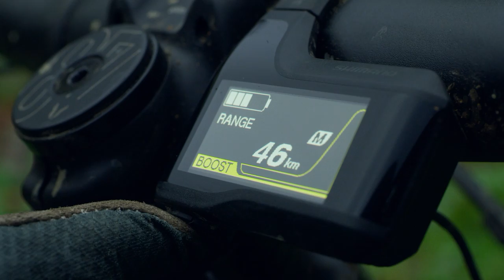The Next Evolution - Where will power take you?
The all-new 2022 Devinci E-Troy & E-Spartan

It’s hard to spot a revolution until it’s already happening. Right now, the next generation of e-mountain bikes are changing the way we ride. That means cramming more trail into your precious riding window. Or, it’s getting farther into the backcountry, faster, and with plenty of juice to explore. The brand new E-Troy and E-Spartan bring power to proven riding platforms. The only question is how far you want to go and which Devinci e-bike will you choose?

Video: Cole Nelson
Photography: Margus Riga
Riding: Georgia Astle, Dave Norona, Kenny Smith
Testimonial: Christian Begin
Location: Vancouver Island, British Columbia